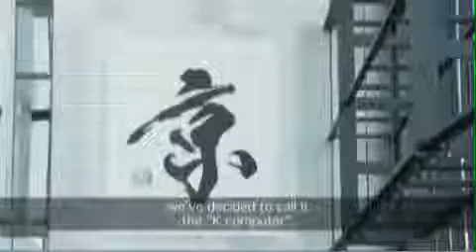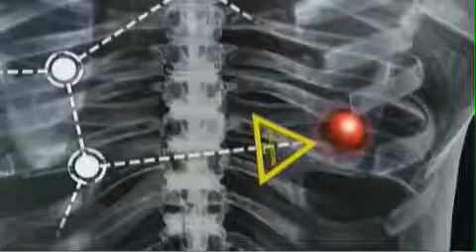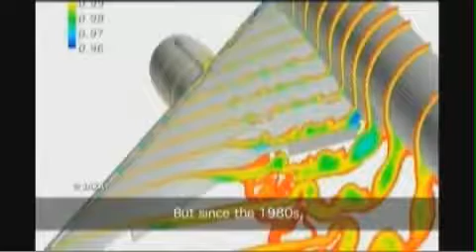K Supercomputer a Revolution from Japan